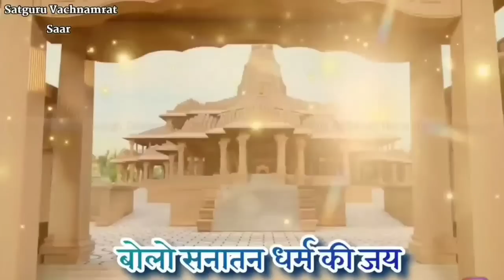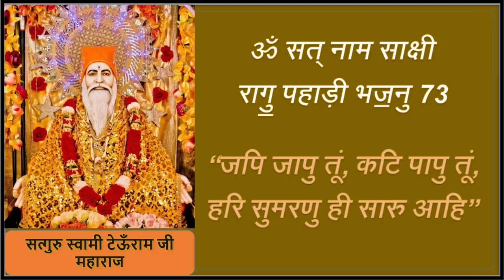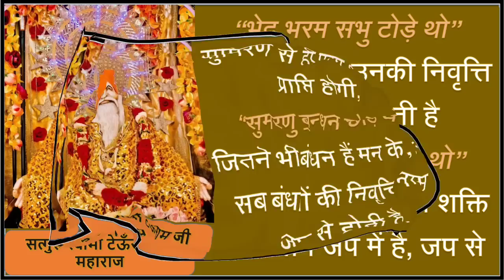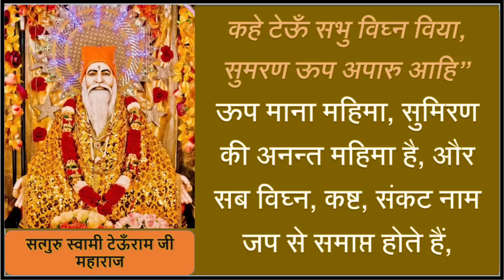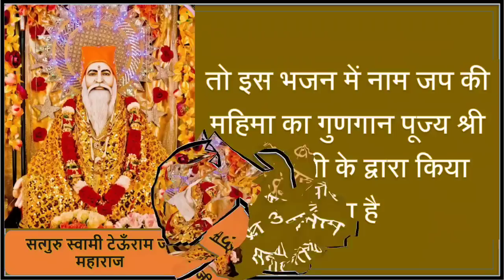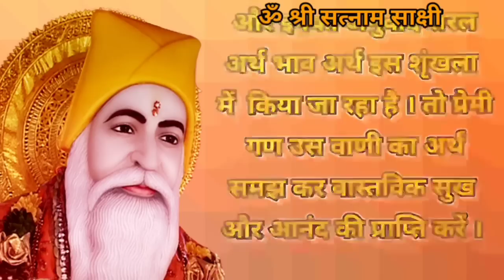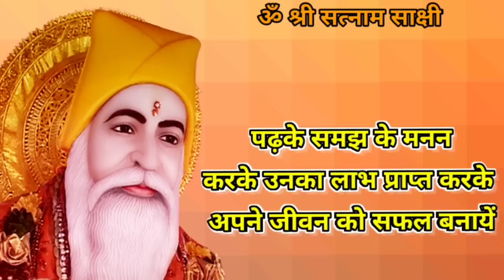Satguru Vachnamirt Saar ||Amrapur Vaani Sindhi ||Bhajan 518||जपि जापु तूं, कटि पापु तूं